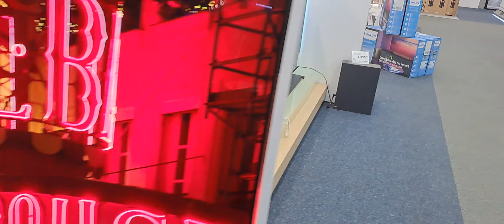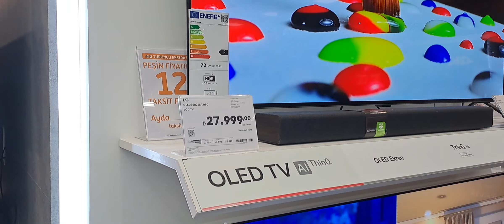fiyatlarda gelinen son durum uçuyoruz